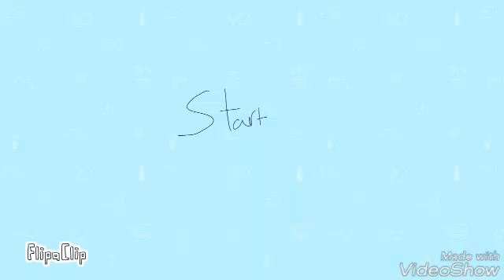Oc Evolution meme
This is my first animation meme! Hope you like it :3